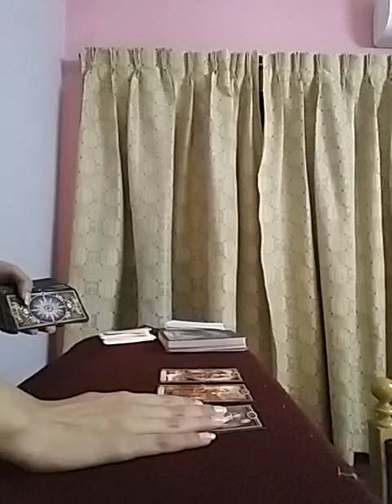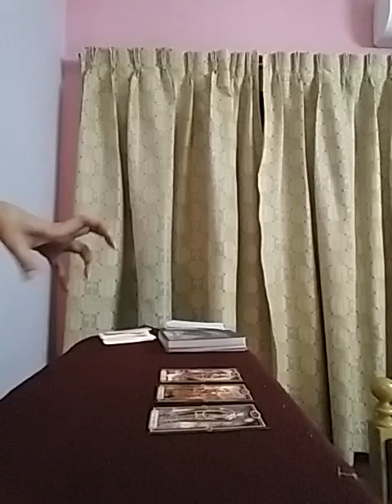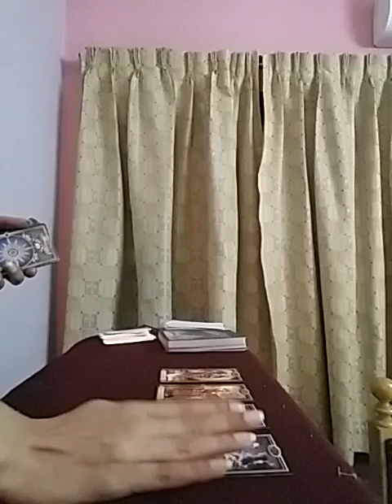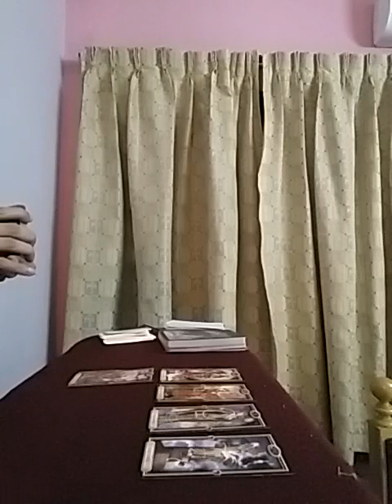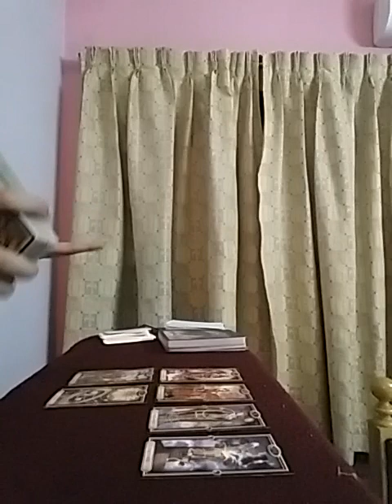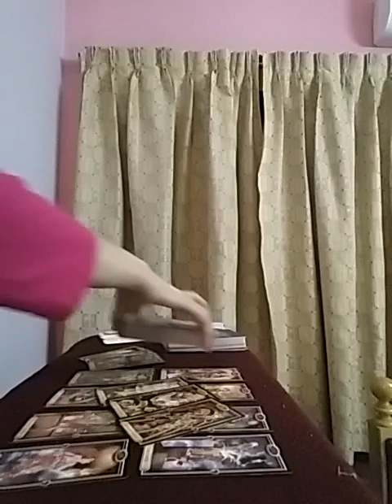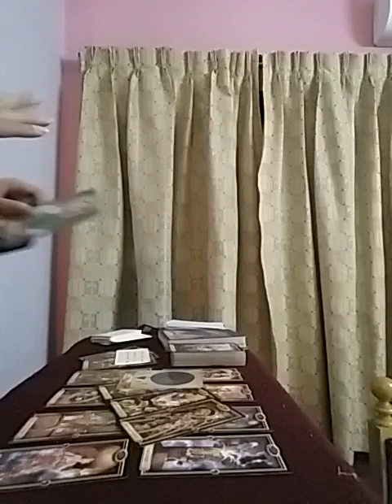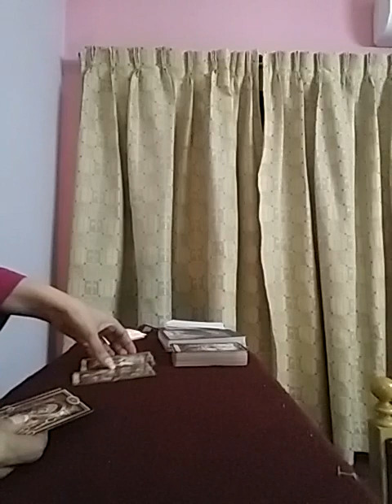ARIES ~ ReUniting with The One 💕💏🌈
Services i offer :

1- 1 question reading - 35 USD

2- 2 question reading - 55 USD

3- 3 question reading - 70 USD

4- 5 question reading - 100 USD

5- Love n Relationships - 100 USD

6- 15 Minutes customized *SPIRITUALLY CHARGED* affirmations that give 100% RESULTS  - 100 USD

7- Consultation and step by step guidance to MANIFEST your Dream Desire and Goal.

8- Unique Scripting technique to manifest your desire - 80 USD

9- Protection from bad influences and energies - 60 USD

10- Removal of Black Magic - 100 USD

12- Dream Interpretation - 40 USD

13- Spiritually Charged Affirmations + Unique Scripting Technique - 150 USD

14- Money rituals - 60 usd

15- Love Rituals - 100 usd

16- Subliminals - 100 usd

17- Consultation along with 1 manifestation technique - 100 usd

18- Angel guidance - 40 usd

19- 5 Minutes Guided Meditation - 50 usd

20- 5 Minutes Affirmations - 50 usd